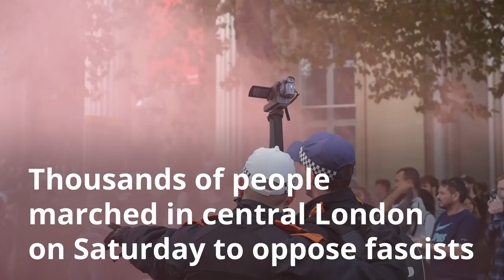Resisting the Far-right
On the 13th of October the Democratic Football Lads Alliance tried to march through central London. They were prevented from marching their intended route by an anti-fascist demonstration led by women and non-binary people.